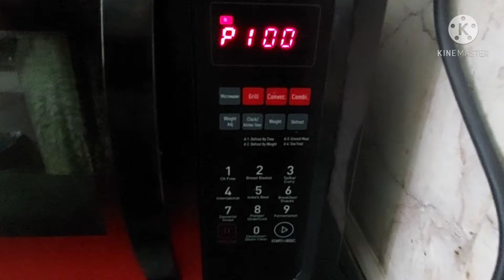How to make popcorn in microwave |Instant Act 2 Butter Lover's popcorn in microwave